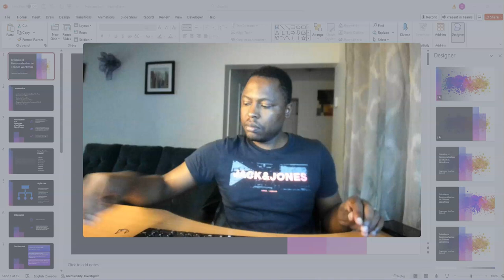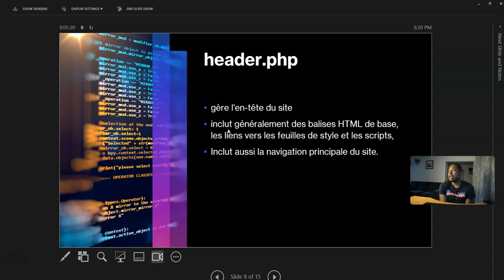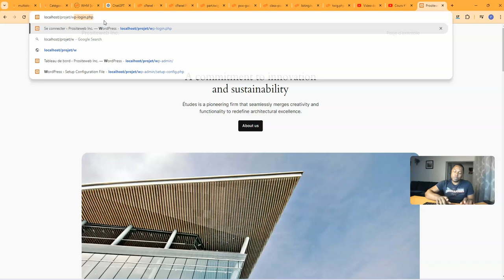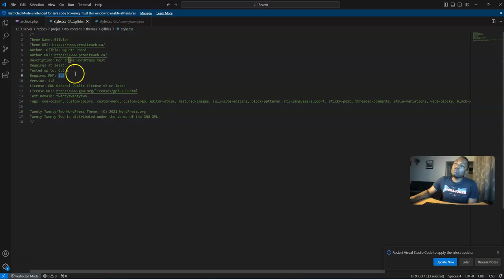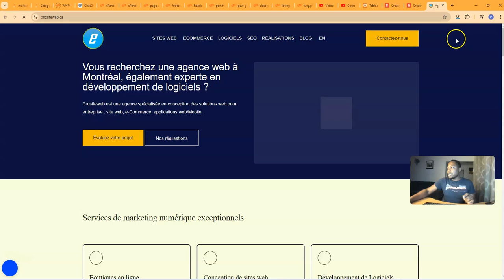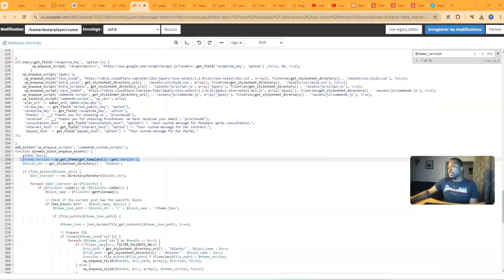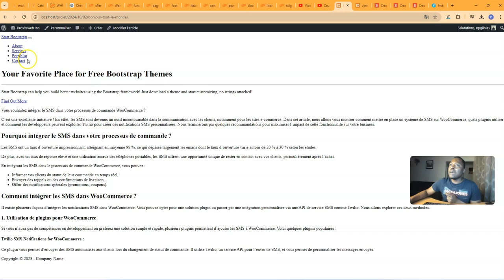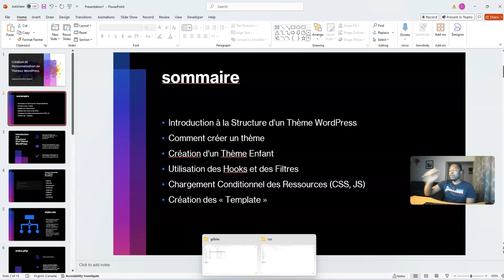Cours #2 Création et Personnalisation de Thèmes WordPress - Backend WordPress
✨ Dans le cadre de notre programme "Programmeur WordPress (Backend)", nous sommes ravis de vous présenter le cours #2 : "Création et Personnalisation de Thèmes WordPress" 🎓.

🖌️ Le thème WordPress permet de personnaliser la mise en page, les couleurs, les polices, et bien d'autres aspects visuels sans toucher au cœur de WordPress.

🔨 Pour créer votre propre thème, voici les étapes clés à suivre :
1️⃣ Créez les fichiers essentiels : style.css, index.php, functions.php.
2️⃣ Ajoutez des fichiers supplémentaires comme header.php et footer.php.
3️⃣ Utilisez des hooks et des filtres pour personnaliser davantage.
4️⃣ Optimisez le chargement des ressources (CSS, JS) de manière conditionnelle.

💡 Envie d'aller plus loin ? Consultez notre article de blog pour découvrir chaque étape en détail ! 📚👇

Pour le lien vers la démonstration ou un exemple de projet, consultez notre gitlab